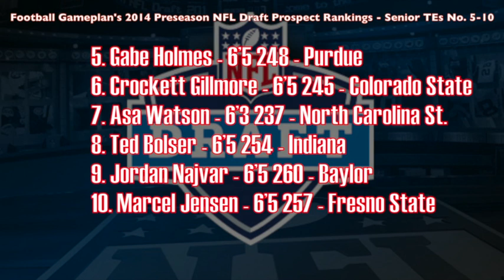Football Gameplan's 2014 Preseason NFL Draft Prospect Rankings -Tight Ends